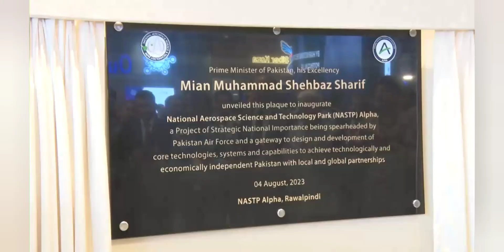PM Shehbaz' visit to National Aerospace Science & Technology Park PAF base Noor Khan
Rawalpindi: 4th of August, 2023.

Prime Minister of Pakistan, Mr. Muhammad Shehbaz Sharif inaugurated National Aerospace Science and Technology Park established at PAF Base Nurkhan, Rawalpindi today. On his arrival the Prime Minister was received by Air Chief Marshal, Zaheer Ahmed Baber Sidhu, Chief of the Air Staff. General Syed Asim Munir, Chief of Army Staff, Federal Ministers, and high level civil and military officials were also present at the occasion.

In his address, the Prime Minister of Pakistan termed National Aerospace Science and Technology Park as a project of national and strategic significance that would reap multi-dimensional benefits for the country. He further said that NASTP project would induce technological advancement and would make the country more self-reliant by providing a platform for the youth and our future generations.

The Chief Guest praised the efforts of Pakistan Air Force and its skilled personnel in achievement of this milestone in record time. He further said, "NASTP is a highly promising project that will leverage collective wisdom and would contribute to kick-starting Pakistan’s economy to bring it on a fast track toward progression. The project is equipped with state-of-the-art design, innovation, research and development centres which would provide ample opportunities for foreign investment in the country." The Prime Minister also lauded efforts of Pakistan Air Force, for completion of the project at an unprecedented pace.

It was highlighted that Aerospace Science and Technology Park under the patronage and support of SIFC will enable the Information Technology Sector as one of the key domains of the economic revival initiative. Chief of the Air Staff expressed his gratitude to General Syed Asim Munir, Chief of the Army Stafff for his cooperation, collaboration and personal involvement which enabled true manifestation of the idea behind NASTP.

NASTP would foster research, development and innovation in the fields of Aviation, Space, Cyber and Computing to ensure social, economic, technological and scientific dividends for Pakistan and its valuable partners. The project will serve as a milestone to boost the independent economy and would also flourish the unprecedented technological advancements in the country.